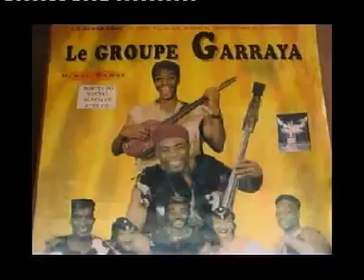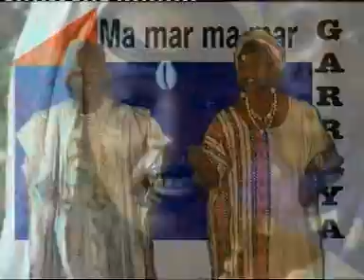GARAYA Moussa Kania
Music Ouest Cameroun